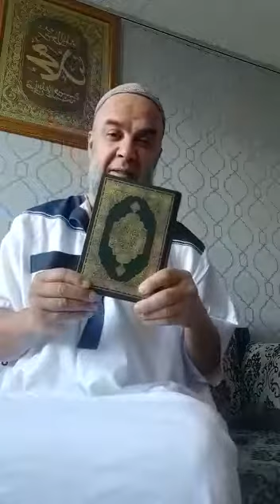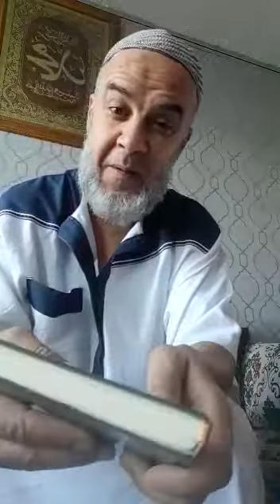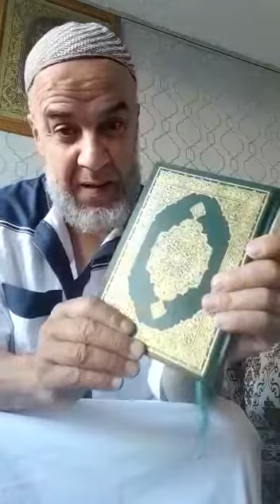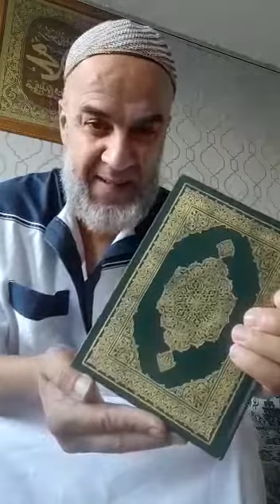Le coran saint